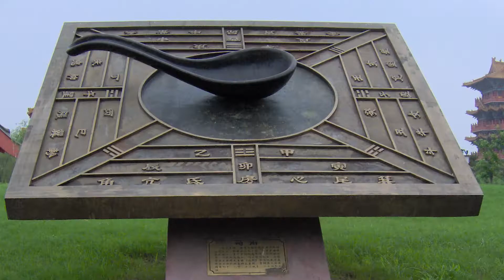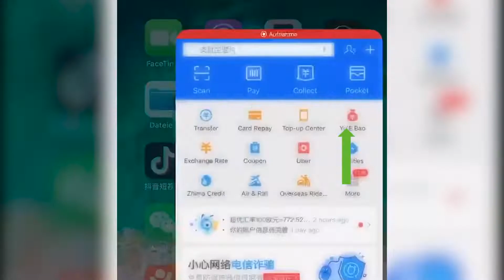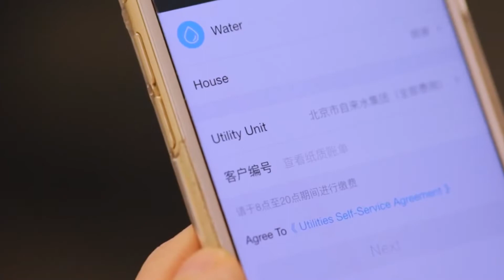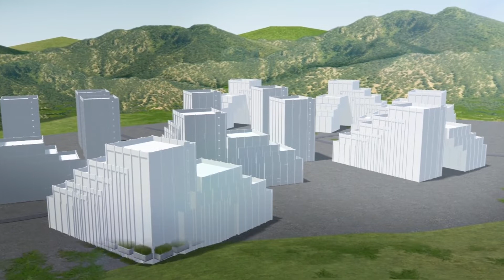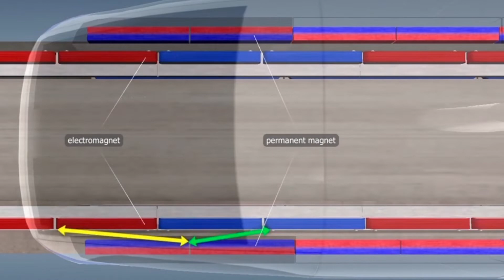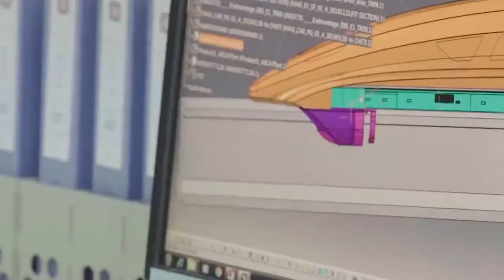China Inventions That Are On Next China Technology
China intends to reach the "front ranks" of innovative countries by 2035 and be a "global scientific power" by 2050. Insight comes from China's 14th Five-Year plan, 2021 to 2025, which sets strategies and implements policies. China is focusing on self-reliance and indigenous innovation. The highest priority goes to AI, as the core engine driving what China calls its "new development stage". What are AI's opportunities and challenges?

Tech Silk is all about Inventions, Gadgets, and Technology. We try our best to blow your mind by showing the most incredible trending tech and innovation that exist on the planet in a single place.